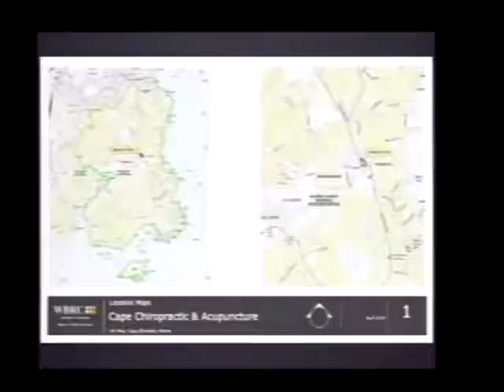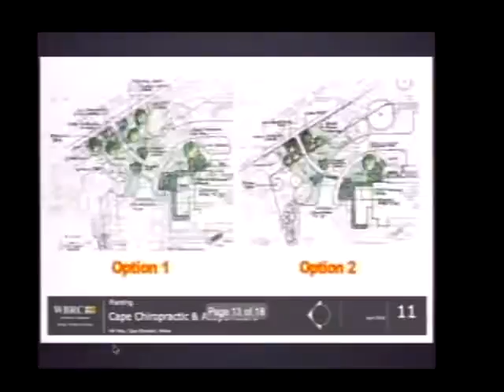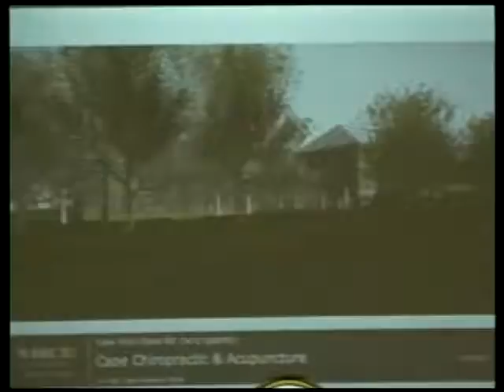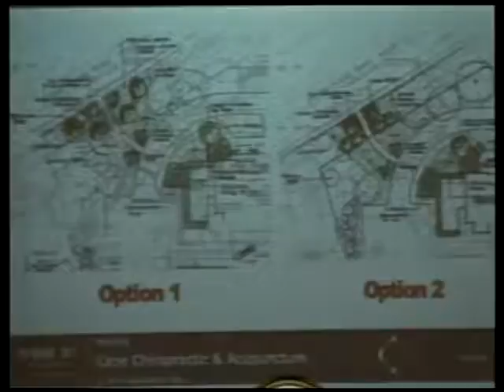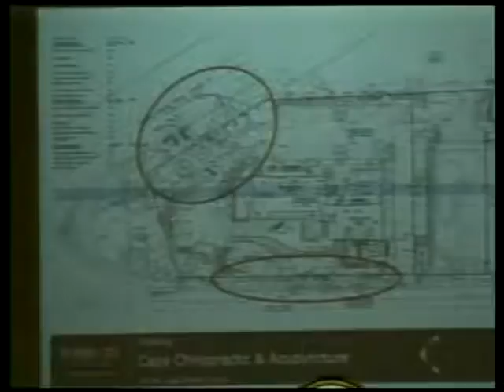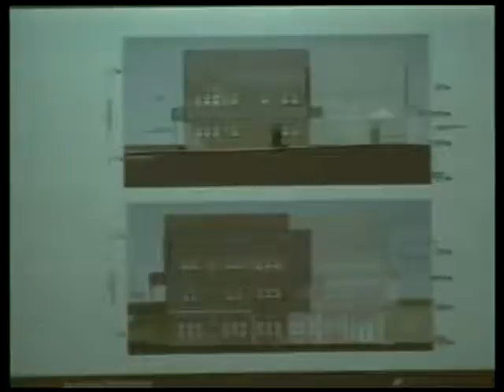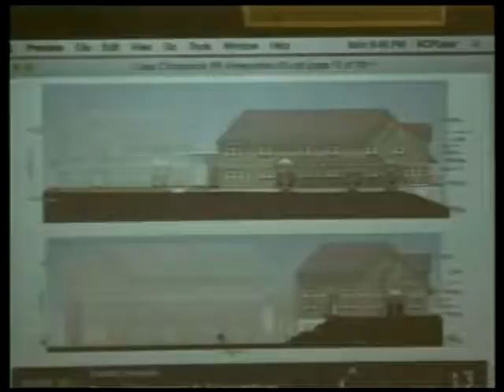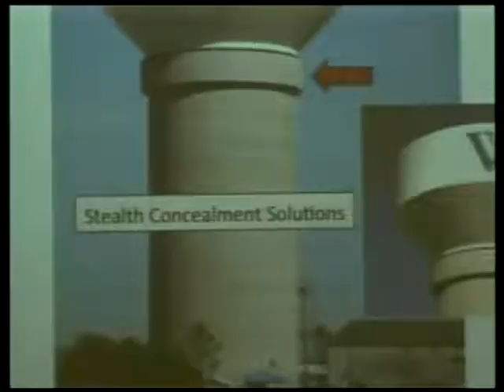Planning Board 4/25/2016